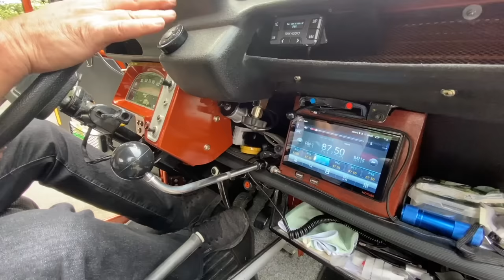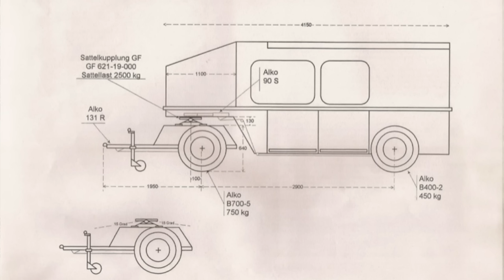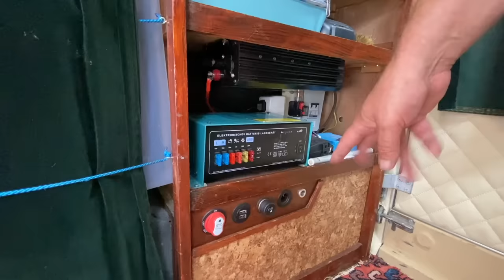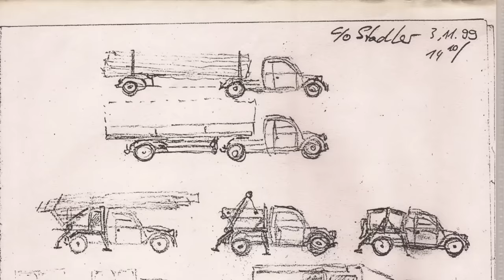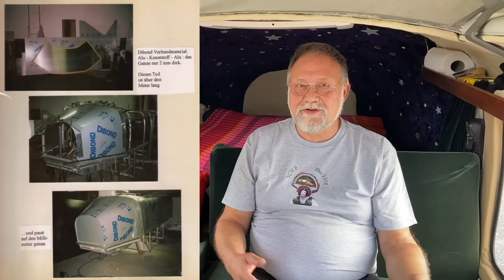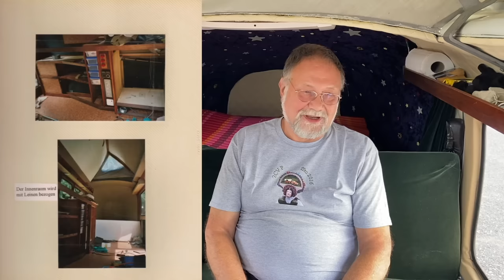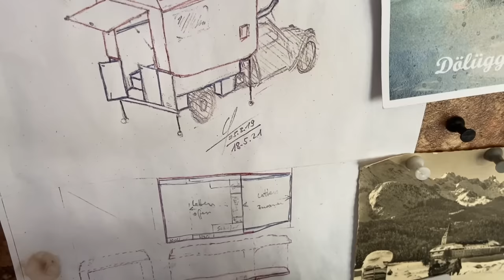Citroën 2CV Semi-remorque 🚘 VANTOUR d'un véhicule sur-mesure !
Un véhicule unique, imaginé par Bernd et réalisé il y a 25 ans environ : une Citroën 2 CV transformée en pick-up et associée à une remorque aménagée sur-mesure. Une voiture bien connue des deuchistes, présente dans de nombreux rassemblements de passionnés (nationale et mondiale 2cv notamment), et qui méritait une vidéo pour être mieux présentée.

Il s'agit d'une 2cv 4x4, sur base d'acadiane, avec un moteur de Citroën Visa. La voiture parfaite pour partir en roadtrip en ancienne, avec une autonomie totale pour le camping. La suite en vidéo !

00:00 Introduction
01:14 Habitacle
08:40 Moteur
13:10 Pick-Up
15:58 Remorque
20:54 Aménagement Intérieur
27:37 Questions/Réponses
33:23 Bonus